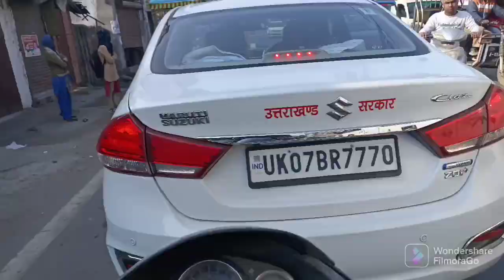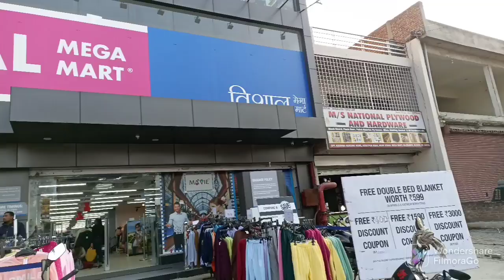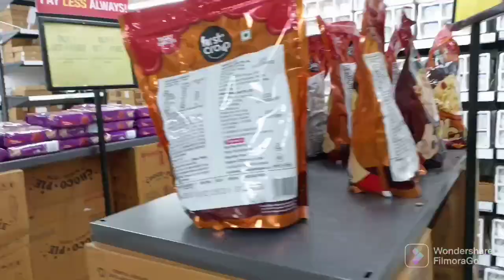विशाल मेगा मार्ट मोल नजीबाबाद शोपिग /vishal mega mart mool najibabad shoping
vishal mega mart mool Njibabad
najibabad mool vishal mega mart mool